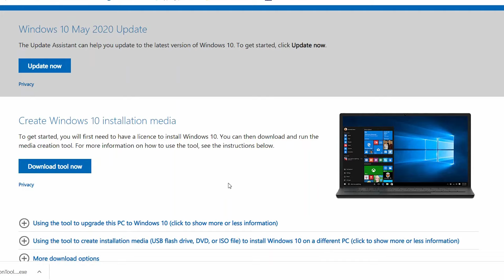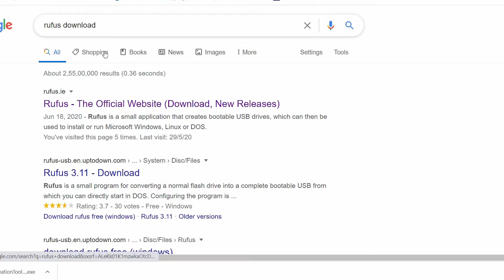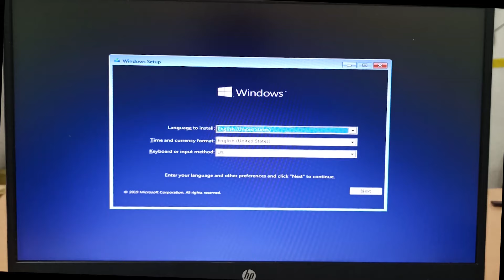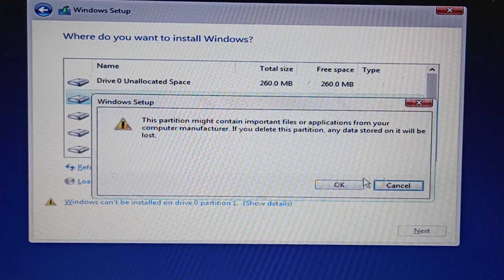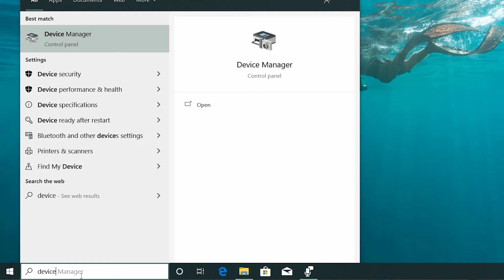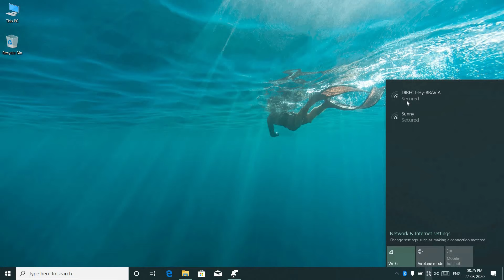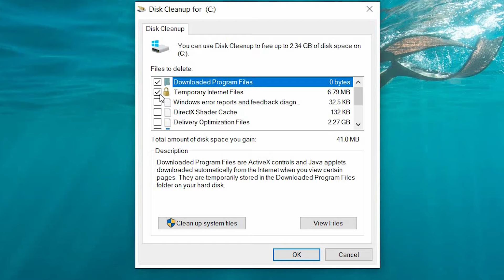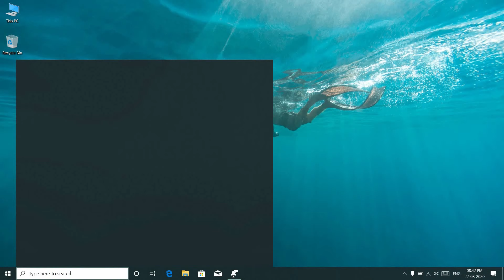How to Format Laptop ? | Download ISO file | Make Bootable Pendrive | Driver install | HINDI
4 Methods to Reset an Acer Laptop with Windows 7/8/10 or Linux:
Guys, you can also use the methods used in the above link. Most of the methods are common for all the different companies Laptop/PC.

- Full process of installing windows 10.
- Fresh installation of windows 10 in SSD.
- How to format a laptop?
- How to download ISO file of Windows 10
- How to make Bootable Pendrive, using Rufus software?
- Easiest way to install all Drivers after formatting.

If you have lost any data then you can also use Recovery software like "Wondershare Recoverit"